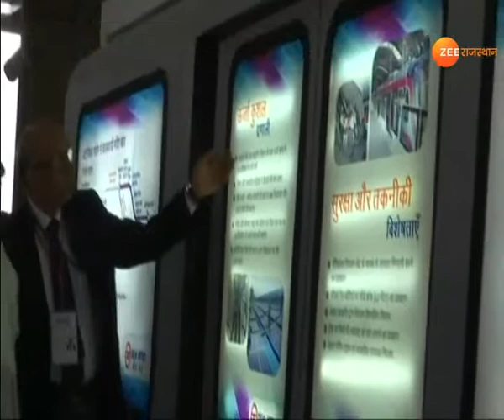प्रधानमंत्री ने किया मेजेंटा लाइन का शुभारंभ